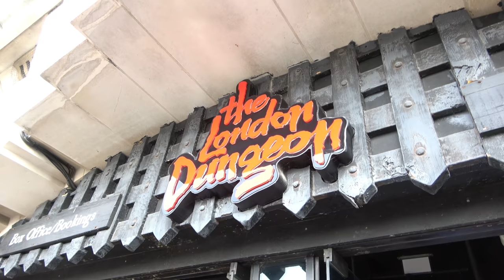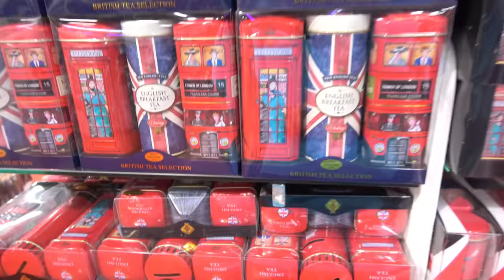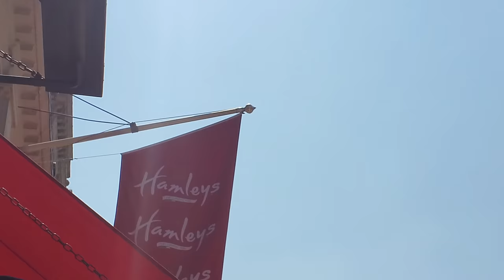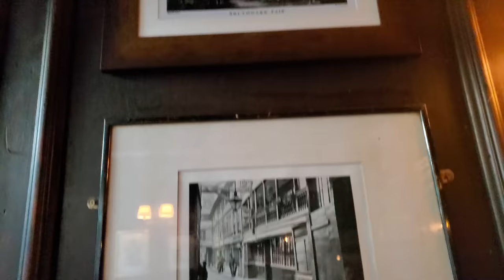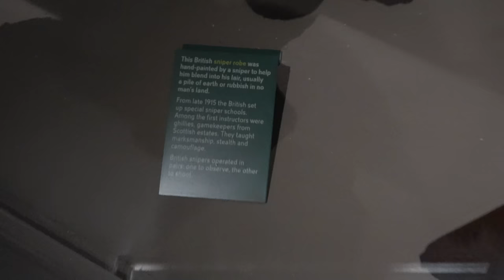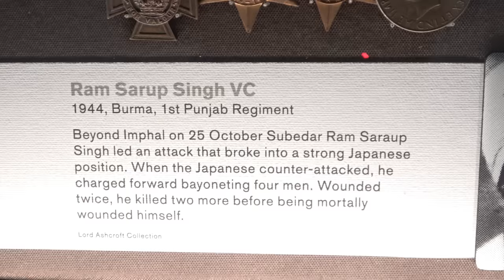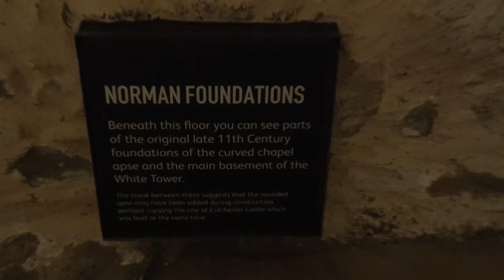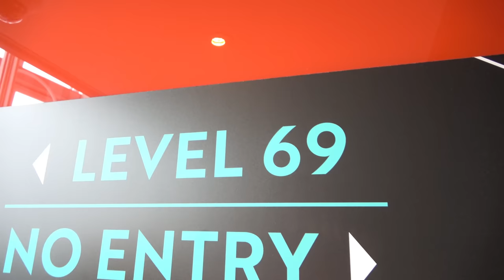England Vlog#4 - London!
So I finished up my UK trip with London. After experiencing the less busy side of England, I felt I had to knock out all the tourist stuff haha. Very cool city!

T. Boyrie
USA